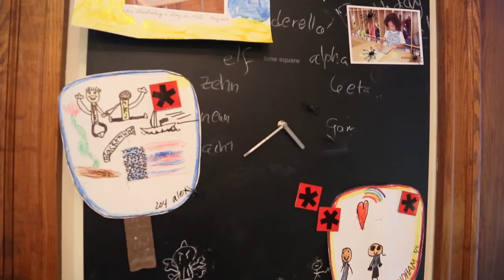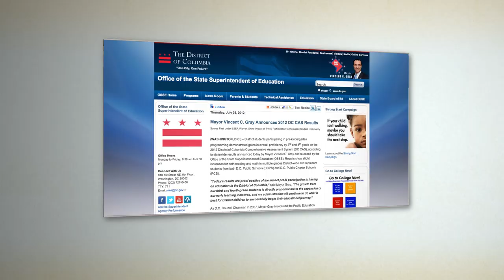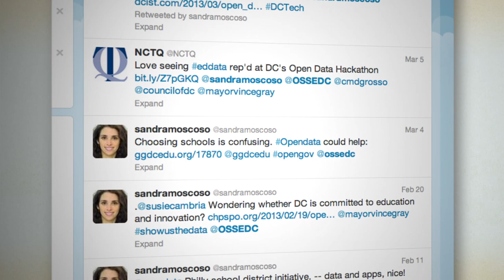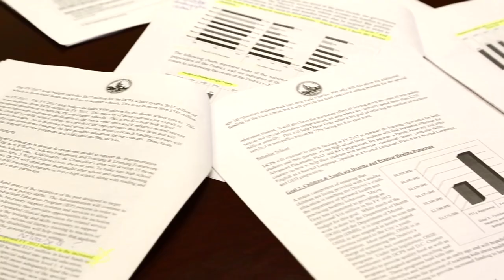OPENGOV CHAMPIONS: SANDRA MOSCOSO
Sandra Moscoso is an OpenGov Champion who works in her local community in the neighborhood of Capitol Hill, Washington DC to open up DC Public School data. One of the issues she is working on is restoring funding for school librarians by showing through data how essential they are.

VIDEO USAGE